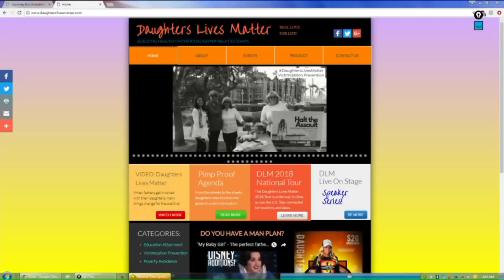Daughters` Lives Matter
Suicide is now the second leading cause of death for people aged 18-24. Here`s a related statistic that one group is determined to turn around: more than six out of 10 of the young people who kill themselves live in father-less homes.We hear a lot about the negative impact of boys being raised without good men in their lives, but the group Daughters` Lives Matter asks what about girls?Leon Freeman is a counselor and Ricky Bailey, the author of the book "Every Man`s Daughter."